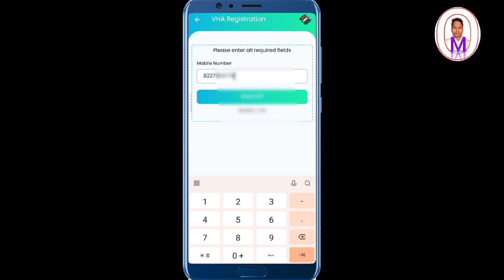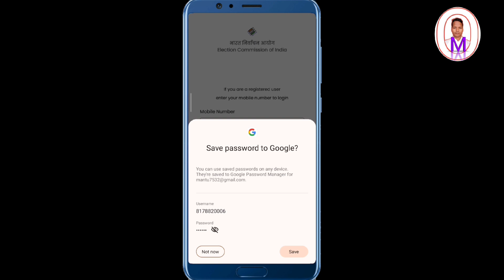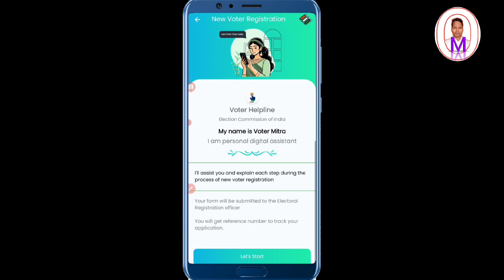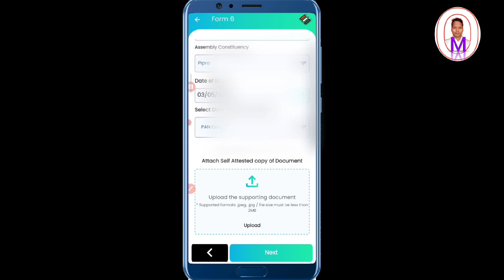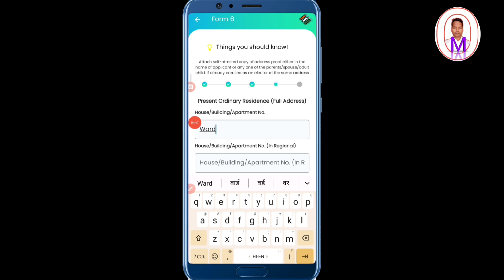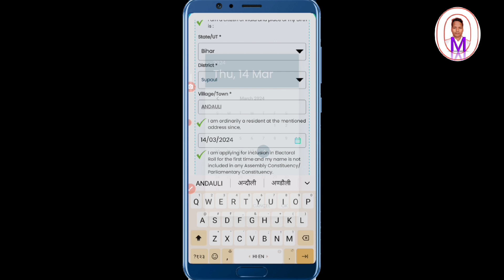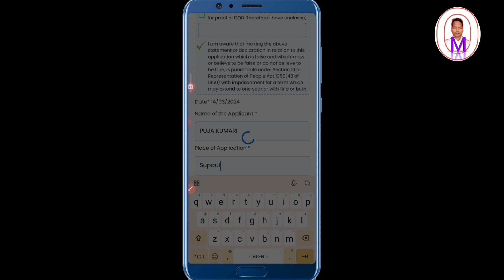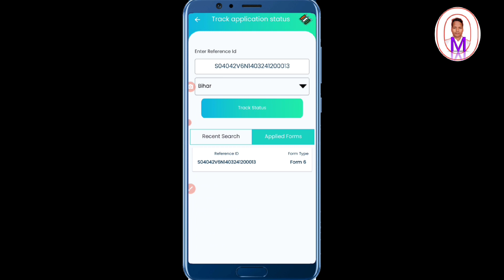पहचान पत्र कैसे बनाएं| voter Id card online Kaise banaye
doston is video me main aapko batane wala hun kya aap voter Id card online Kaise banaa sakte hain

voter ID card Kaise banaen
pahchan Patra Kaise banaen
election card
vote dalne ke liye card Kaise banaen

और वीडियो देखने के लिए नीचे प्लेलिस्ट पर क्लिक करें।